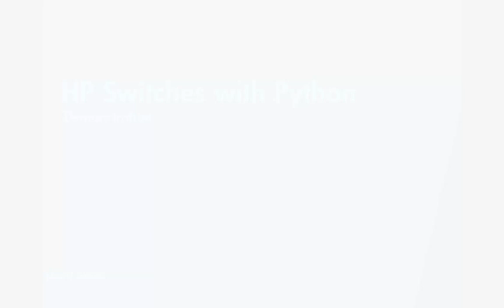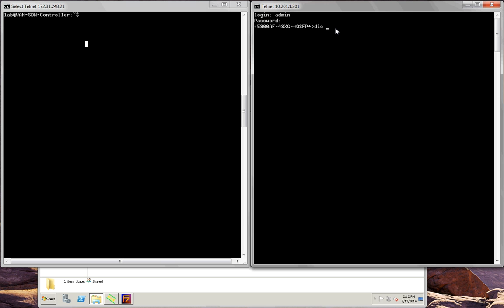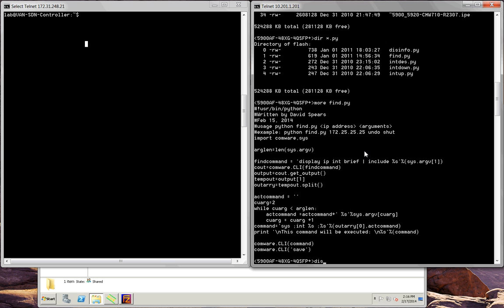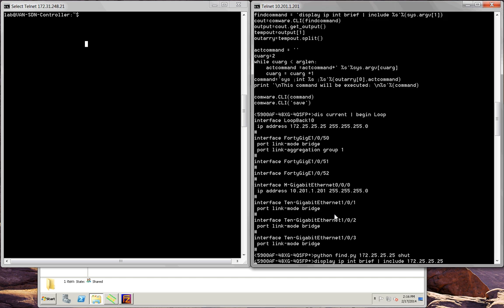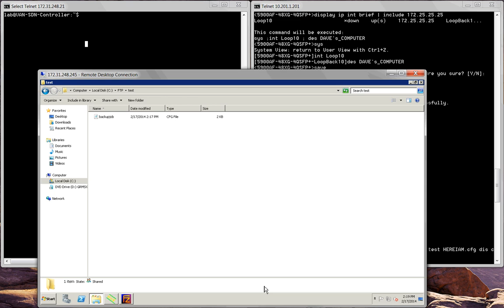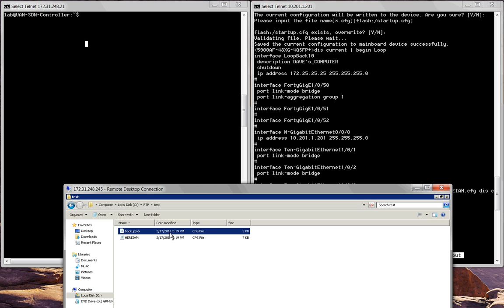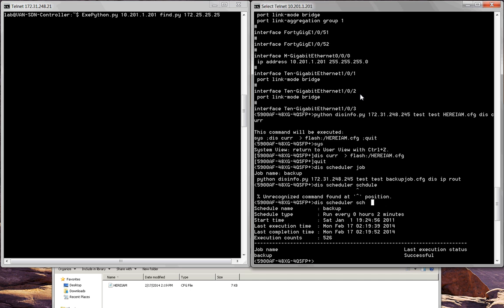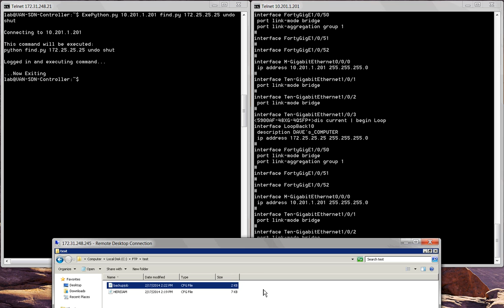Python 2.7 compiler on HP Switches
HP is now embedding the Python 2.7 compiler into select IOS versions of  Comware v7.  This video shows a demonstration of the compiler and the execution of a few scripts both locally and remotely.